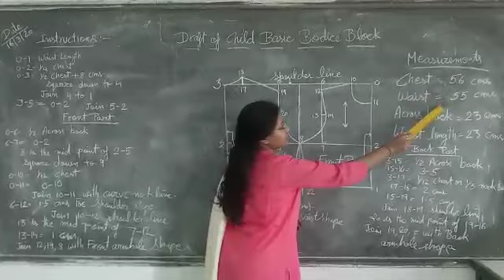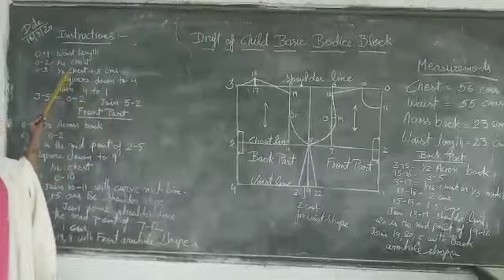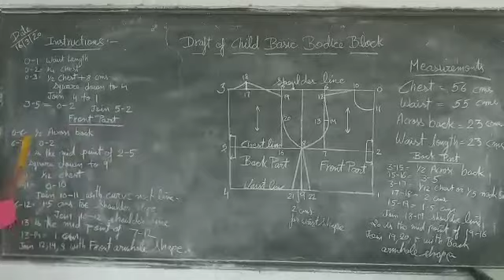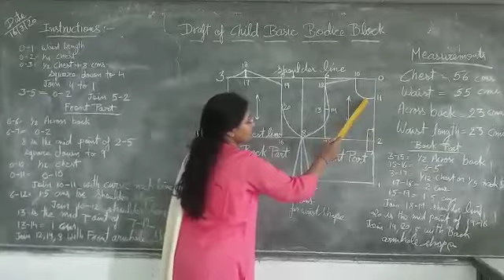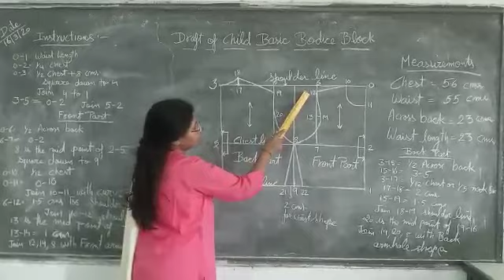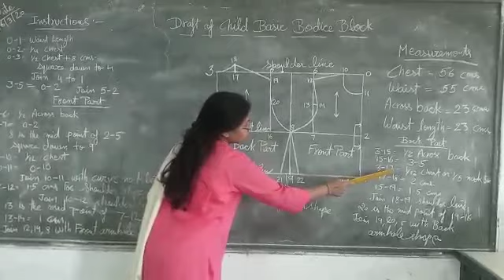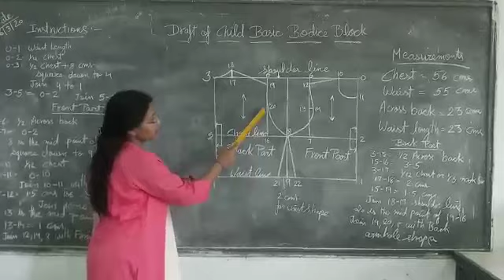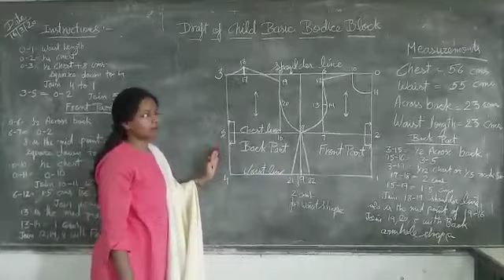Draft of Child Basic Bodice Block by Indumati Tanwar Lecturer CDDM GWPC AJMER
(GWPC AJMER)
Draft of Child Basic Bodice Block CD 125 ,unit 6